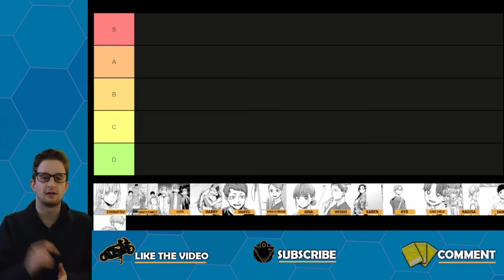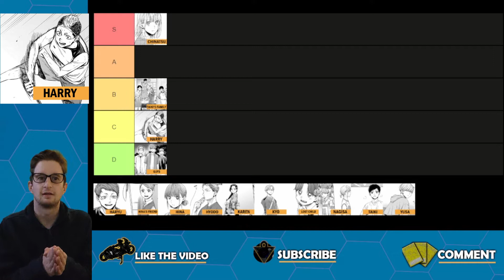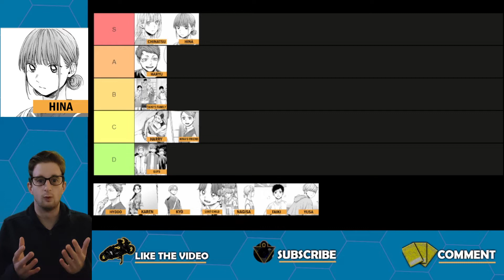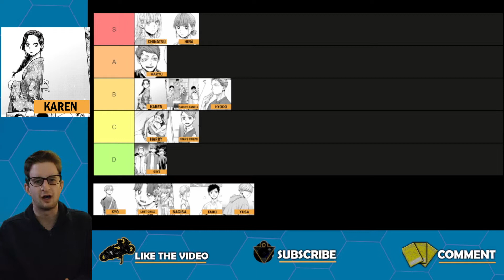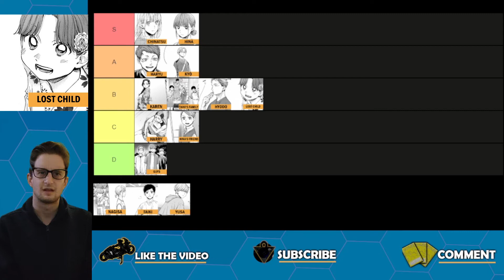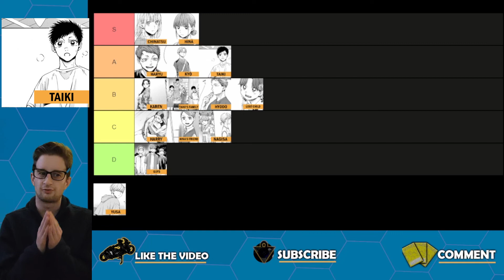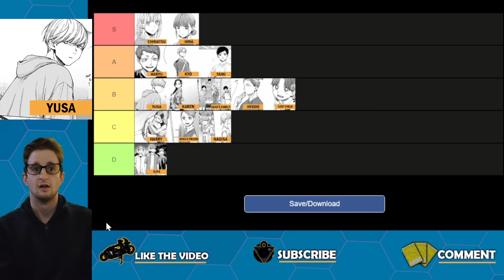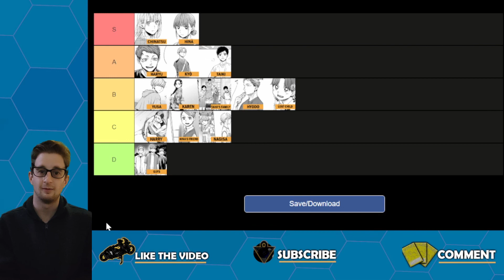Blue Box character rankings after 35 chapters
we may have only 35 chapters worth of character display however I've decided to rank every character from the blue box manga series.